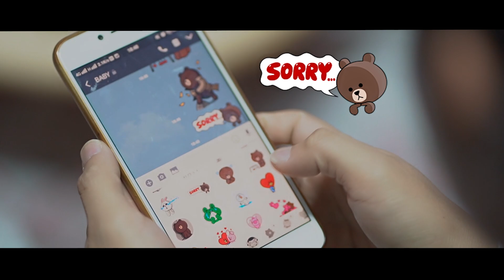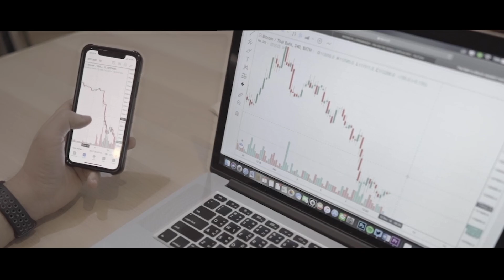Baby I Miss U! - SILLY B x PATREEYA [Official MV]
Baby I Miss You เพลงเหงาๆ สำหรับใครที่ปีใหม่นี้ยังคงคิดถึงแต่คนเก่าๆ featuring ดีเจบาร์จ SILLY B (First Stage Project, Show Me The Money Thailand) กับบีทคูลๆ จาก Bossa on the Beat

Baby I Miss U (feat. Silly  - Single by Patreeya
And available now on all your favorite music platforms

Lyrics by Patreeya, SILLY B
Produced by Bossa on the Beat ,Patreeya
Mixed & Mastered by Bossa on the Beat
Record at WooferLab Studio

Sound Recordist:
Posneg, มิราคูลัส

Background Vocals:
GroovyBee

Music Video
Filmed & Edited by Money D Studio
Directed by Patreeya
Visual Effects by Phatthararat Mechanchao
Location : 4x6 Coffee & FreqLab